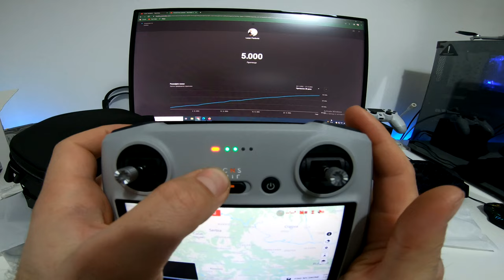Dji mini 3 unboxing and first flight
Hi this is my new video Dji mini 3 unboxing and first flight
Specs: Camera ; Image Sensor. 1/1.3-inch CMOS Effective Pixels: 12 MP ; Lens. FOV: 82.1° Format Equivalent: 24 mm. Aperture: f/1.7.
4k 30fps